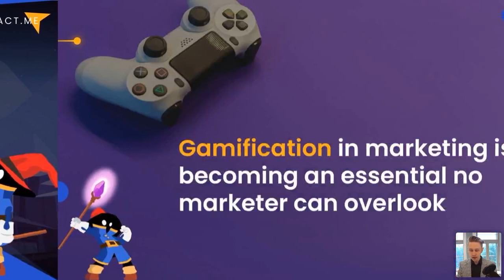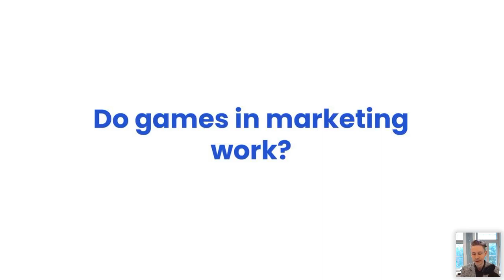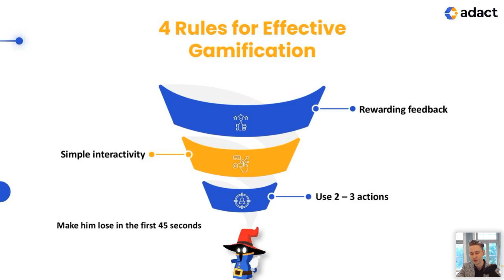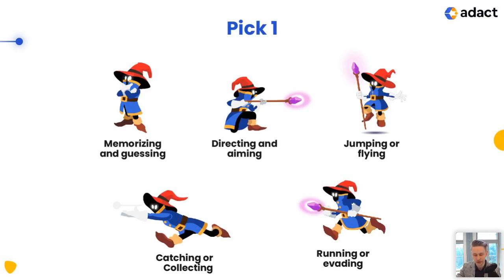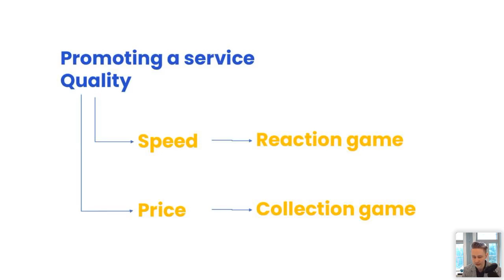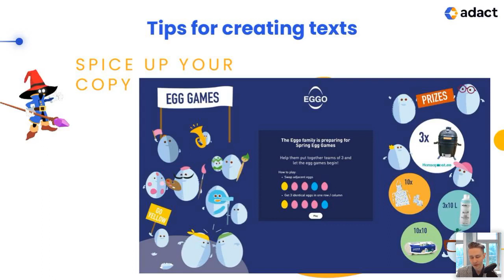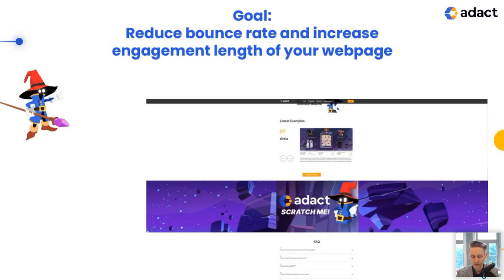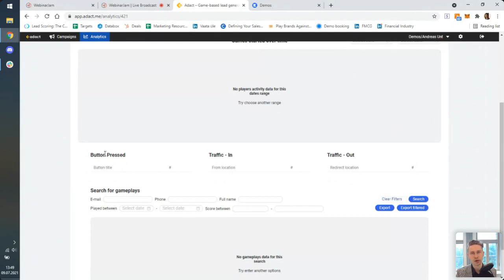Adact Webinar | Financial Industry Marketing: Using Gamification to Convert Clients in 2021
🎮 An effective alternative way is using gamification. Gamification enables to reach passive audiences that are harder to get with hard-sell ads.

As a co-founder and CMO of Adact, I've worked with many financial companies, helping them create resultant gamified campaigns.

In this 1-hour concise workshop I will show you:
🔮 How to find the right game ideas for financial services?
⛏️ How to build the gamified marketing funnel to hit the KPIs?
📌 Rules for ads creatives that attract audiences to click on a game
🎯 Maximizing your media budget to get the lowest cost-per-lead